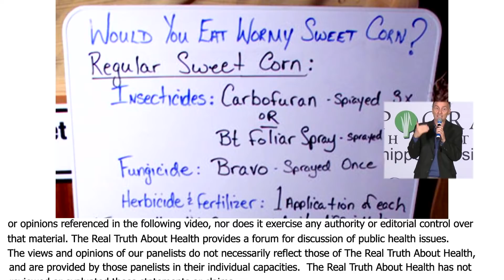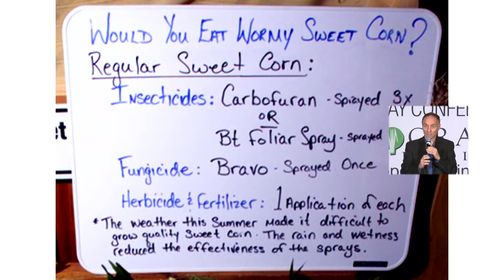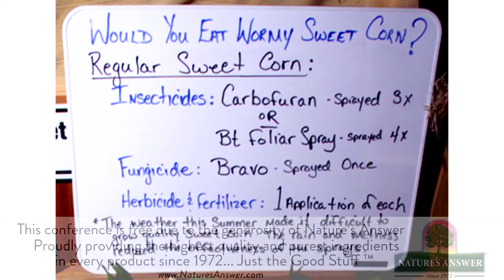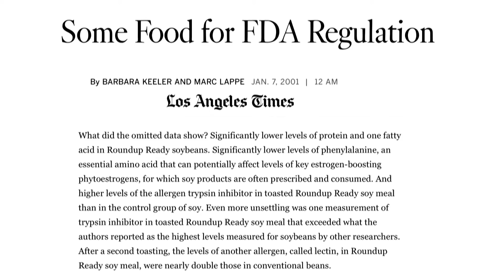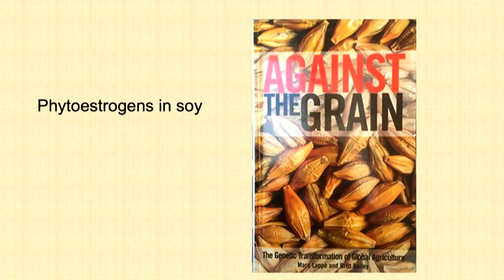How You're Being Tricked Into Thinking Your Food Is Safe - By Author Jeffrey Smith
How You're Being Tricked Into Thinking Your Food Is Safe by Jeffrey Smith